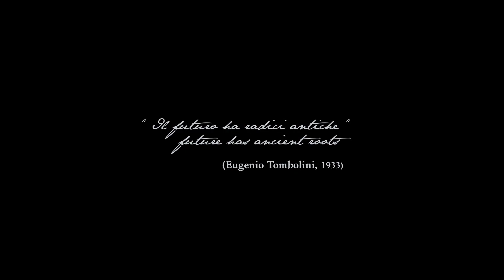TOMBOLINI PITTI IMMAGINE UOMO 103 - Florence - Fashion Channel